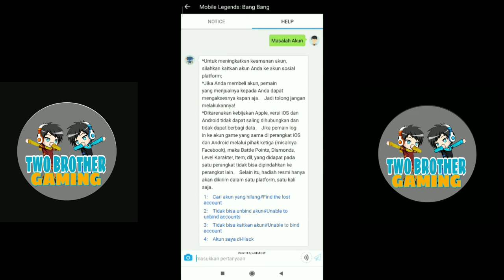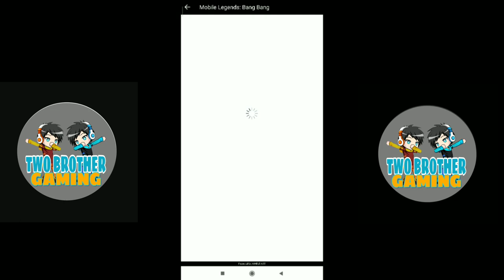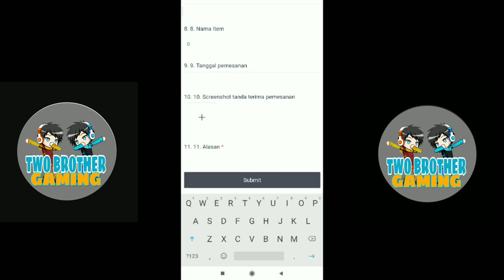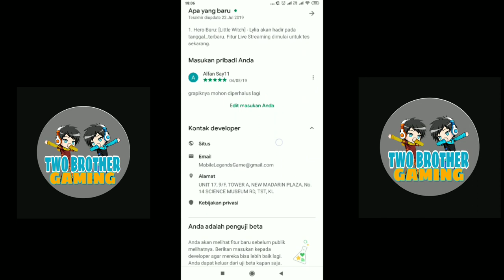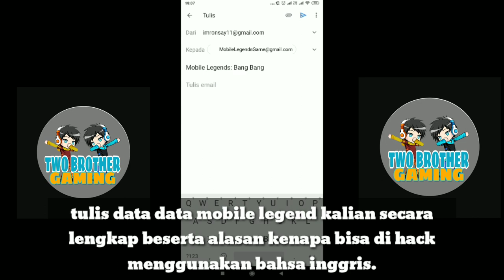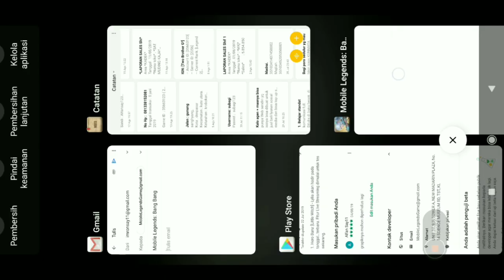CARA MENGEMBALIKAN AKUN YANG DI HACK TERBARU 2019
Hallo gaess jika kalian kurang paham ulangi video ini biar jelas dan paham..

Thank 🙏